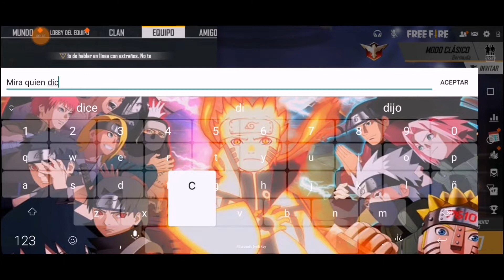❌✌️¿NO DURÓ? | (CHIVATONAS) #1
💎BOOYAH: Proximamente
📺NimoTV: Proximamente

🔥DETALLES SOBRE MÍ🔥

✏️REGIÓN: EEUU
🇨🇴PAÍS: Colombia
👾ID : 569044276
🎯NIVEL: 64
🔥JUEGO A 2 DEDOS
💣1 PASE : Escuadron-AntiBomba
📲MÓVIL: Hawei Y9